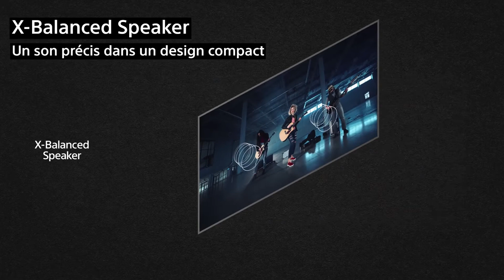Téléviseur Sony TV Bravia XR - X89J - Présentation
Nouveau TV Sony  Bravia XR, 4K HDR Processor X1 Notre puissant processeur s'appuie sur des algorithmes de pointe pour réduire le bruit et optimiser les détails. Avec un signal 4K encore plus clair, tout ce que vous regardez est plus proche de la résolution 4K et plein de couleurs et de contrastes réalistes.